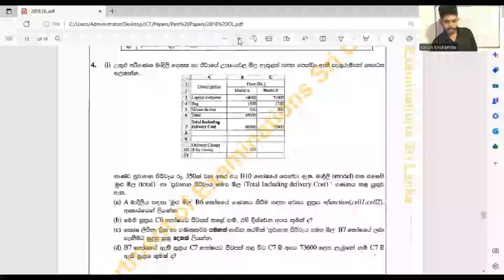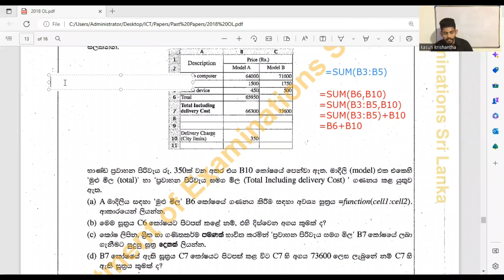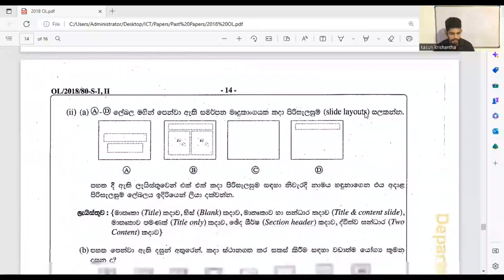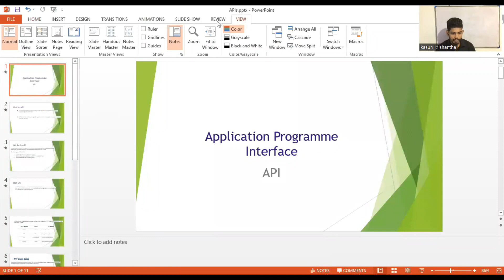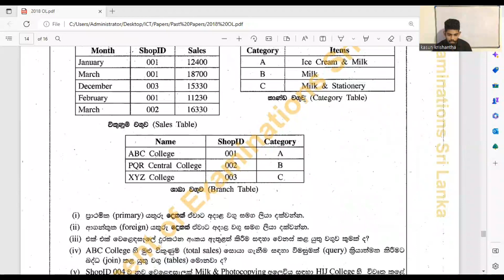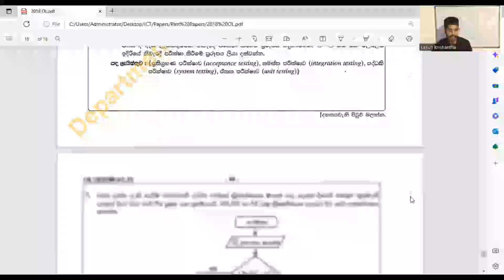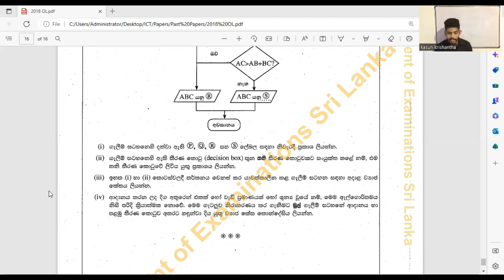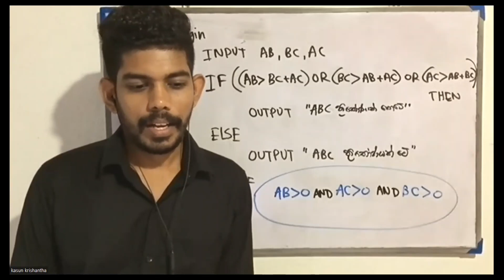2018 OL ICT 2nd Paper Discussion | 4 , 5 , 6 ,7 Questions | Excel/ Database/ Systems/ Programming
Paper Class සඳහා  සම්භන්ධ විමට පහත Link මගින් Telegram හෝ WhatsApp Group එකට සම්භන්ධ වෙන්න.(සම්පූර්නයෙන්ම නොමිලේ)

Kasun Krishantha
B.sc in Computer Science
University of Colombo (UCSC)